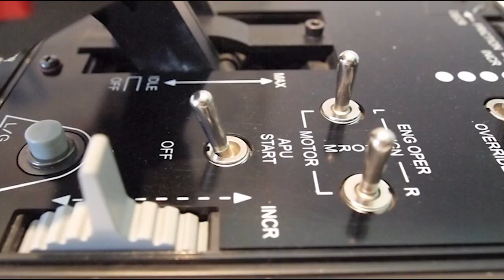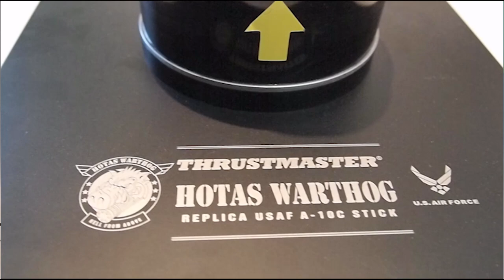Recensione Italiano Thrustmaster Hotas Warthog Joystick - PC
👉IMPORTANTE👈
PER SOSTENERE IL CANALE acquistate su Amazon da questo link, e mi regalerete gratuitamente il 5% della spesa.

👇👇IMPORTANTE: in fondo alla descrizione trovate i Joystick HOTAS che consiglio 👇👇
Lo sai quale è il miglior joystick di sempre? Il punto di arrivo per ogni simmer che si rispetti? E' l'HOTAS WARTHOG (il facocero) della thrumaster.
ATTENZIONE SE NON SAI DI COSA STO PARLANDO NON PROSEGUIRE NELLA VISIONE DEL VIDEO, PERCHE' QUANDO LO VEDRAI NON PENSERAI ALTRO CHE A LUI!
Ecco la mia thrustmaster warthog recensione in italiano
In questo video ti farò vedere il Joystick (e le manette) più popolari nel mondo della simulazione di volo. Il Joystick che tutti sognano un giorno di avere. Ma alla fine del video ti farò vedere anche una "Pagella" che ti permetterà di capire i pregi ed i difetti di questo blasonatissmo Joystick
Inizierò il video facendoti vedere il pannello manette, tutti i suoi pulsanti. Vedrai che le manette sono indipendenti e ti permetteranno di utilizzare il motore destro o sinistro oppure tutti e due insieme. E' dotato della posizione "IDLE" utilissima quando bisogna eseguire l'accensione e lo spegnimento dell'aereo che ti aggingi ad utilizzare.
Esiste anche la possibilità di avere lo stesso effetto "IDLE" anche con il postubruciatore, tramite una levetta meccanica nascosta nel pannello manette. Dietro le due leve abbiamo una serie di tasti, ma anche nel pannello stesso, switch a due o a tre posizioni ed a ritorno.
Per quanto riguarda lo stick possiamo dire che ha una base solidissima che serve per non farlo muovere dal tavolo, ha dei buchi per le viti utilissimo per chi vuole farsi in homecockpit. Sullo stick ci sono tantissimi tasti a 4 posizioni e tasti funzione normali.
Si può controllare la durezza dello stick e delle manette, il primo mediante una prolunga, il secondo mediante una ghiera fissata in cima al pannello.
Vediamo allora i pro ed i contro che ti aiueranno per l'eventuale acquisto:
PRO:
- Materiali di ottima qualità
- Il peso lo rende stabile
- Aumento la precisione
- Moltissimi tasti programmabili
- Software dedicato
- Viti fissaggio homecockpit
- Già confiugurato per A-10 DCS

CONTRO:
- Necessita di tanto spazio
- Prolunga non inclusa
- Devi avere i pedali
- Stick alto sulla scrivania
- Rigidità senza prolunga
- E’ costoso

Comunque sta di fatto che l'hotas warthog è il controllo di volo da sogno! E su questo non c'è assolutamente dubbio alcuno!
a te costerà la stessa cifra a me porterà a casa pochi pochissimi euro che mi aiuteranno comunque a far andare avanti il canale.
Happy Landings
I-LAIR

JOYSTICK HOTAS CONSIGLIATI:
Thrustmaster warthog
FCS Flight Pack
Thrustmaster Joystick T-Flight Hotas X
X-52 Pro
X-56 Rhrino